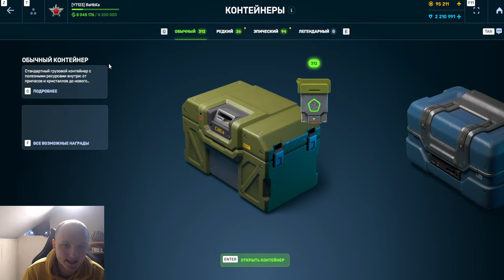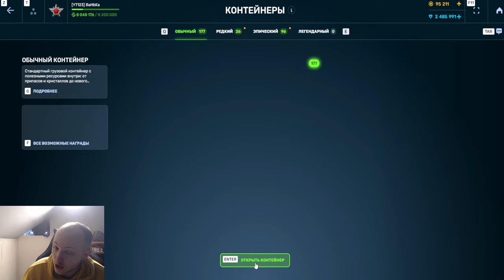ЛЮТЫЙ ФАРМ С НОВЫХ КЛЮЧЕЙ! ОТКРЫЛ 300 НОВЫХ ОБНОВЛЁННЫХ КЛЮЧЕЙ и ВЫБИЛ СУПЕР ДРОП В ТАНКАХ ОНЛАЙН